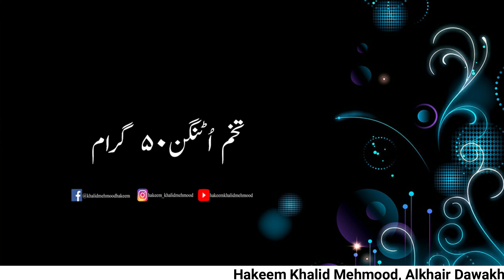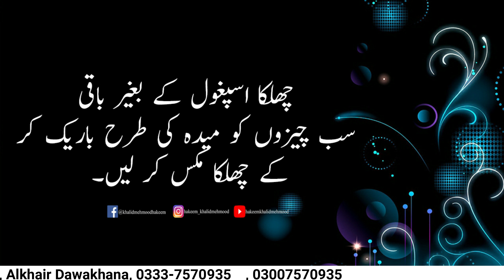Suffocated Pearls (Make the Immortal Man)..سفوف مغلظ جواہردار (نامردکو مرد بنائے) ..(Official)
ہ۔امساک کے شاکی لوگوں کے لئے زبردست ھے.قابل تعریف ھے الخیر دواخانہ شجاع آباد پر مایوس العلاج جنسی مریضوں پر بارہا آزمایا ھوا ھے اسکے بعد کسی مقوی دوا طلا کی ہرگزضرورت نہیں رہتی۔ خیزش سختی تناؤ کا موجب ہے مقویات باہ ادویات کا سرتاج ہے